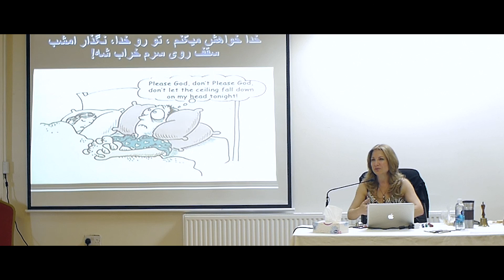Irrational fears ترس ها و اضطراب های غیرمنطقی